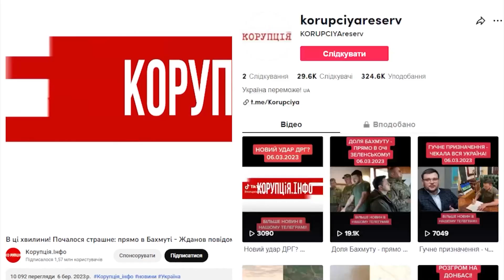ТЦК НЕ ДОЖЕНЕ! Накивав п'ятами, а винна Мішина - Рибак здав Еллерта! Вдома добре, в США краще!